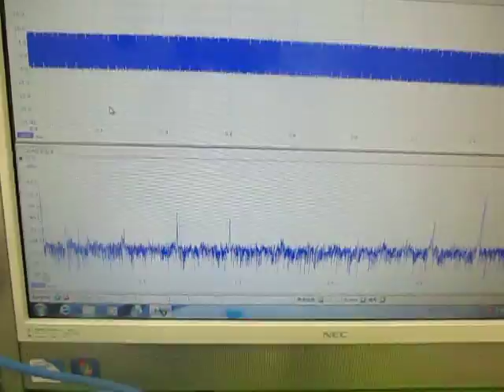超音波（発振制御）プローブ （超音波システム研究所 ultrasonic-labo）